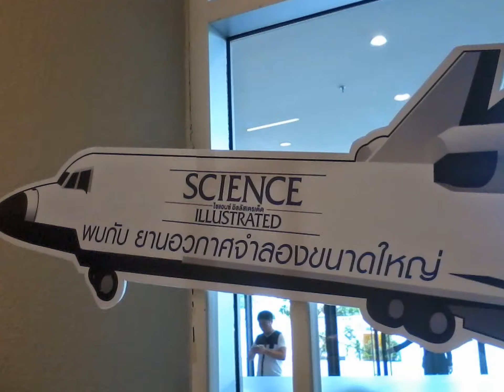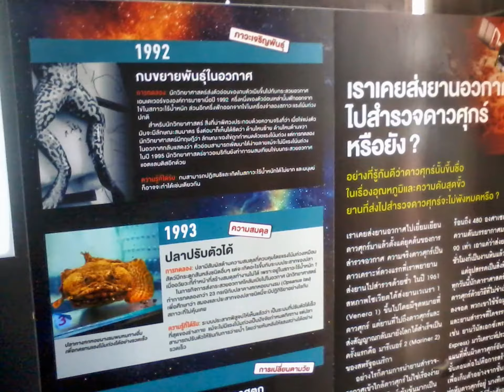ท่องไปในอวกาศ Science Illustrated Journey Into Space @Central Festival Chiangmai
เด็กดอยใจดีอย่างเราก็อยากไปทัวร์อวกาศ เลยลองมาขึ้นยานอวกาศจำลองก่อนละกัน ในงาน Science Illustrated ท่องไปในอวกาศ Journey Into Space @Central Festival Chiangmai เริ่มวันนี้ ถึง 28 ส.ค.57